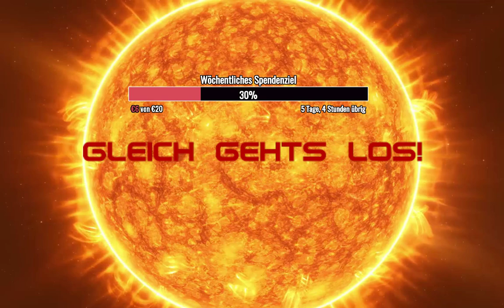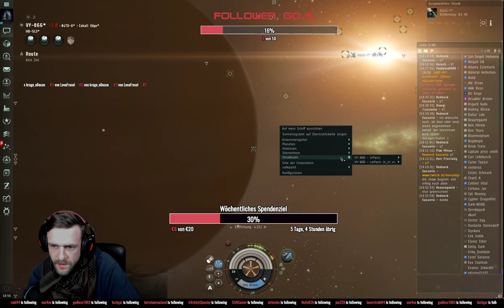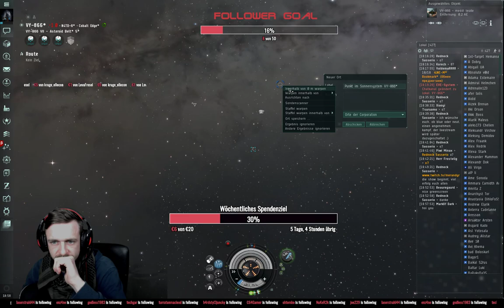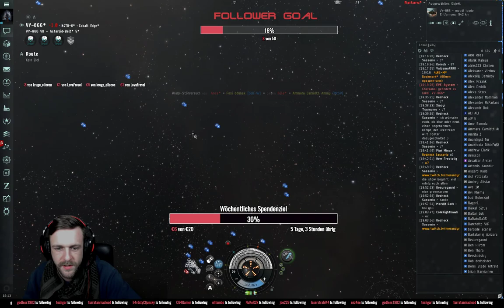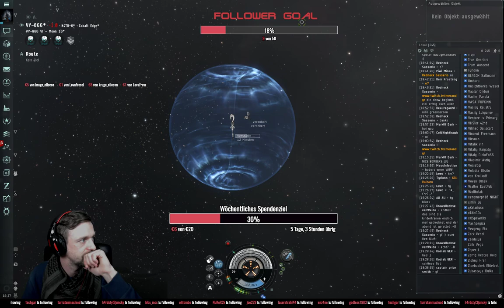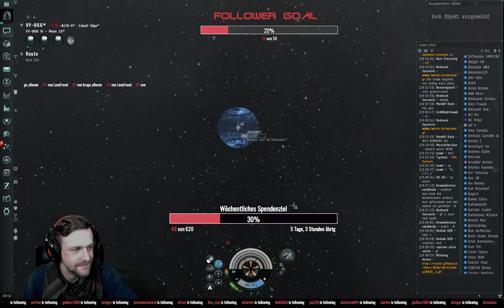[GER]  Raitaru/Pos fight in VY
Heute wurde eine Raitaru von InPanic und freunden sowie eine Pos abgerissen, es gab nur einige kleine angriffe mit Bombern, aber seht selbst ;) -- Watch live